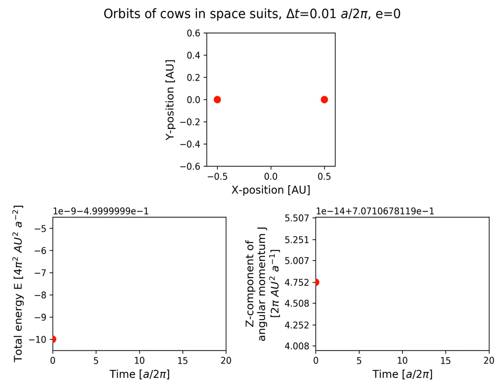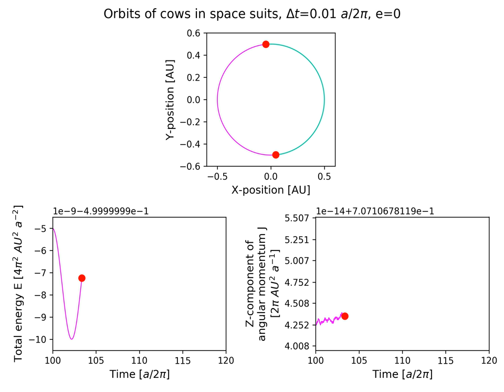Orbits of two cows in space suits, e=0.0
Orbits of two cows in space suits, eccentricity=0.0